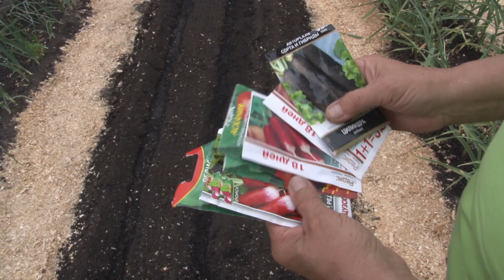Голова садовая - Как вырастить редис и дайкон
Давайте поговорим, как вырастить редис и дайкон. Расскажу и покажу все наглядно